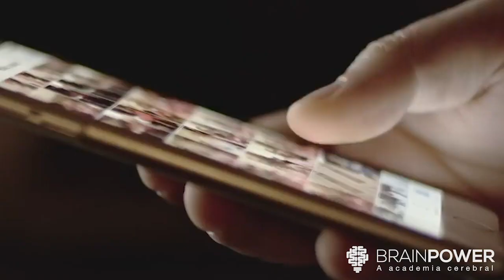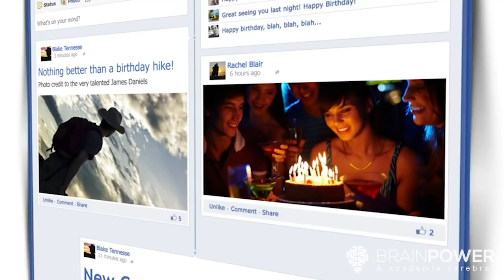Por que O Cérebro Adora Uma Distração? | Neurociência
Tente se lembrar quantas vezes ocorreu, somente nesta semana, de você desejar fazer algo, estar comprometido a não se distrair. Mas quando você menos percebe, seu corpo estava naquele lugar, mas a sua mente já tinha ido embora. Saiba que a distração é o que ocorre quando seu cérebro está desconfortável com algo. Mas é possível controlar isso e é isso que vou te ensinar.

"Você ganhou um cérebro, mas programá-lo é sua responsabilidade" André Buric